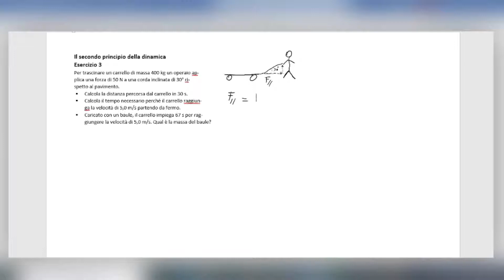Secondo principio della dinamica Esercizio 3 (Subscribe the channel to help this project)